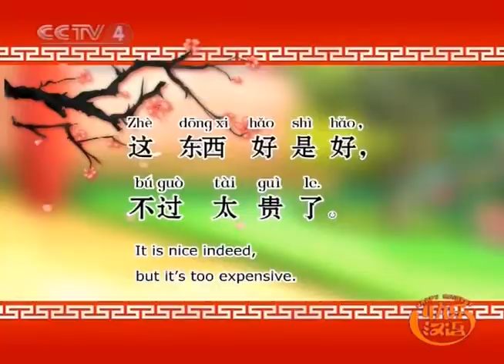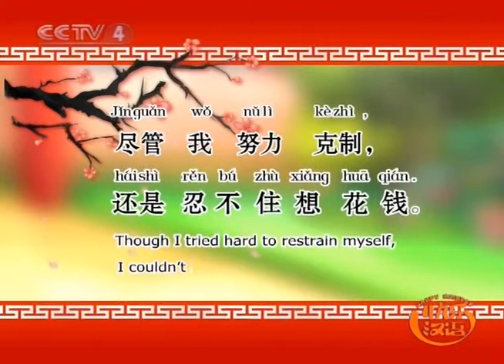Happy Chinese Ep 57 - 快乐汉语 - 储蓄罐